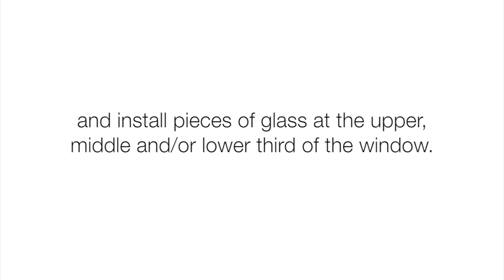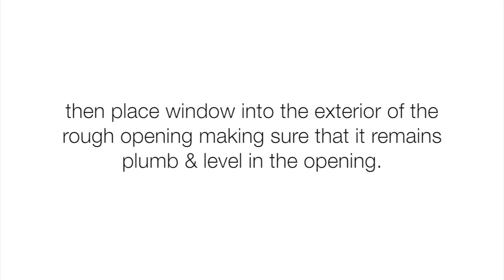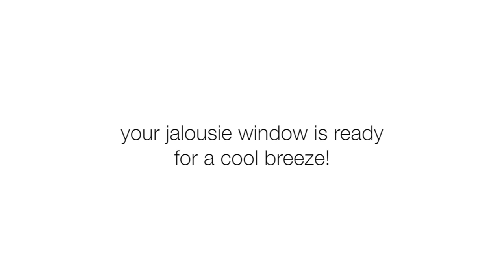Jalousie Window Installation